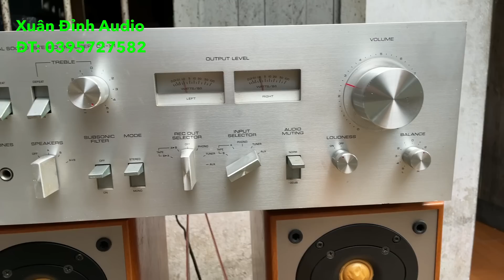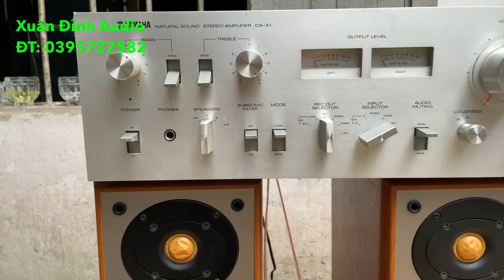Quá Rẻ | 3 Bộ Âm Thanh Phối Ghép Hàng Bãi Nhật Chất Âm Vượt Xa Tầm Tiền | Xuân Đỉnh Audio.